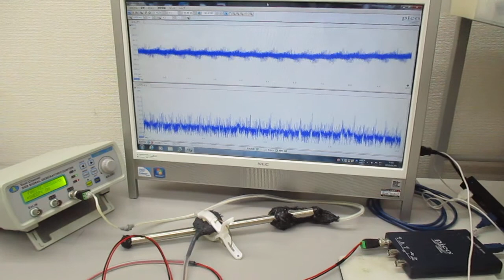超音波プローブを利用した超音波制御システム Ultrasonic-labo